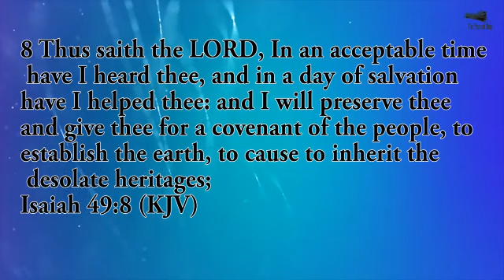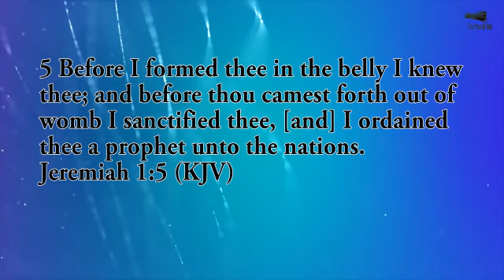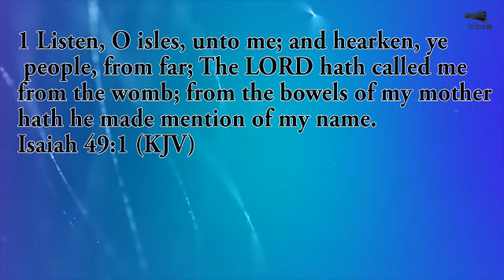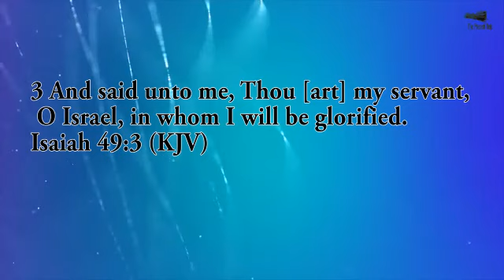Acceptable Time of Help Prt 3